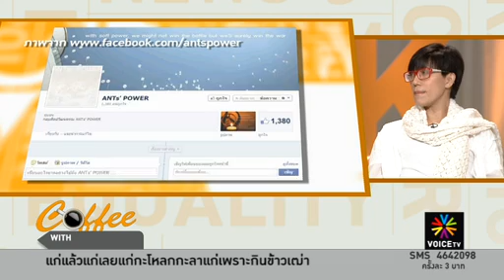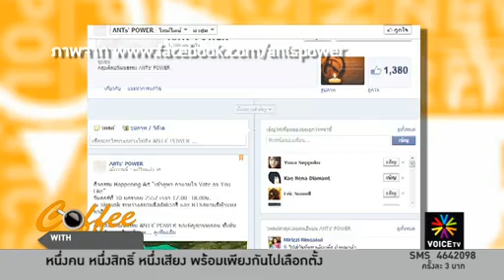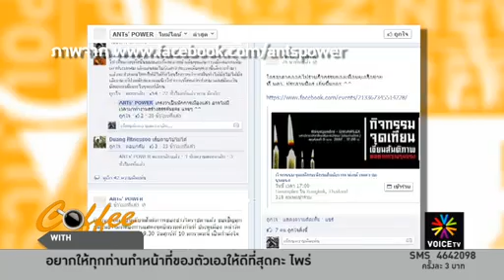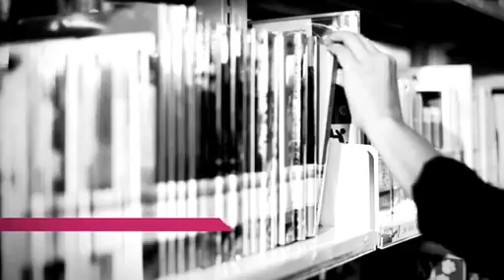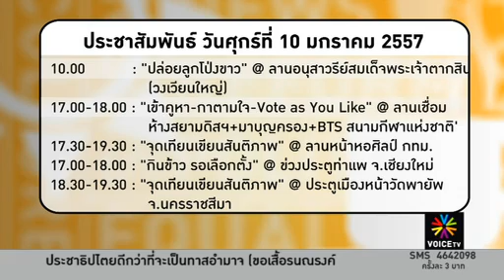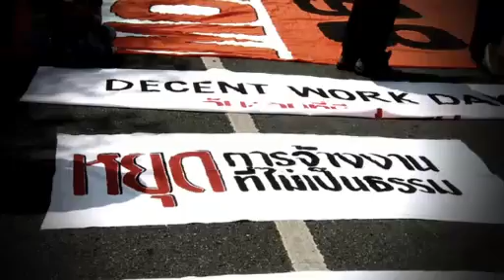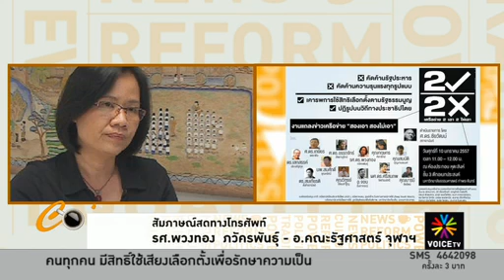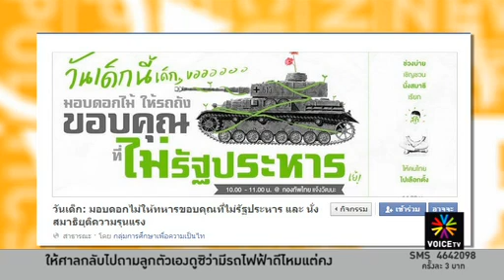พอกันที เหลืออดจริงๆ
รายการ Wake Up Thailand ประจำวันที่ 10 มกราคม 2557 ตอนที่ 2

- ประชาไท Exclusive วรเจตน์ : ความน่าระอาของศาล รธน.
- นศ.ลาดกระบัง ปะทะ อาจารย์ ข้องใจแนวทางของกปปส.
- Coffee with:   ปู - ตัวแทนกลุ่มศิลปวัฒนธรรม ANTs' POWER
- Coffee with :  กิตติชัย งามชัยพิสิฐ  ผู้จัดกิจกรรม "พอกันที! หยุดการชุมนุมที่สร้างเงื่อนไขไปสู่ความรุนแรง!"
- พอกันที ...หยุด! รัฐประหาร..ความรุนแรง
- "สองเอา สองไม่เอา" คัดค้านรัฐประหาร ความรุนแรงทุกรูปแบบ
- วันเด็ก: มอบดอกไม้